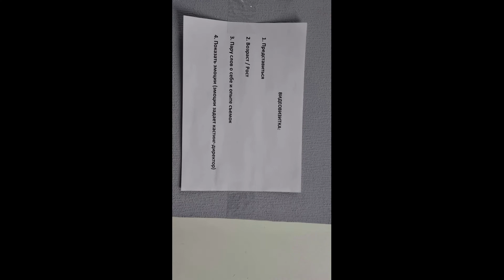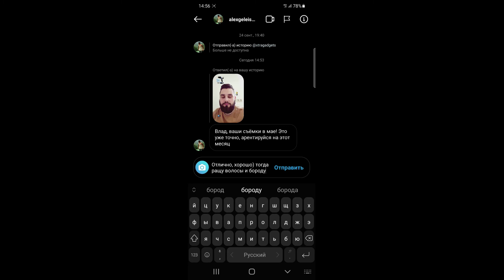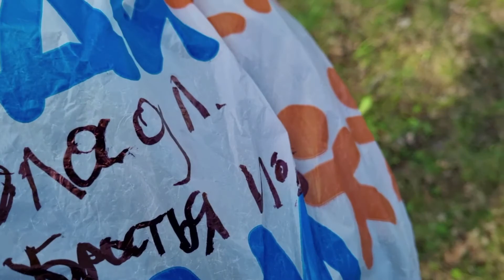НАСТОЯЩИЕ КИНО-СЪЁМКИ ВИКИНГОВ! Я И ОСКАР #2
История о том, как проходят и как мы завершаем съёмки полнометражного фильма про Викингов)
 P.S. В оригинале видео оказалось пару кадров запрещённых к распространению, так как являются важными кадрами самого фильма, так что пришлось что-то заблюрить) Впредь надеюсь не ограничивать Вас подобным образом в контенте!)